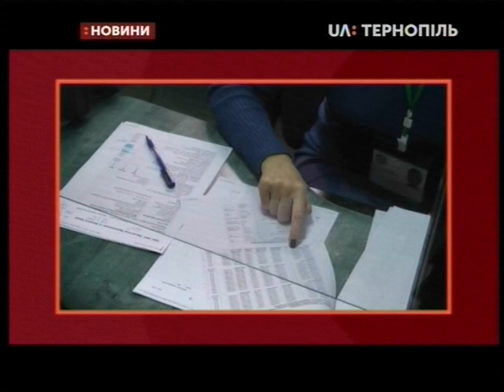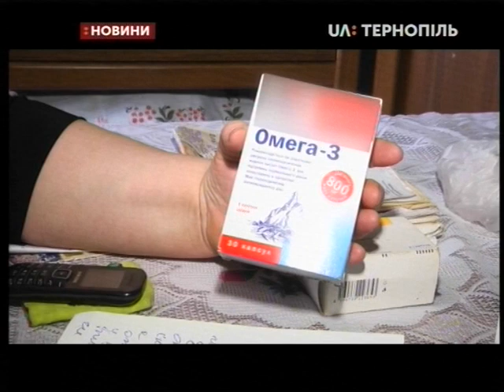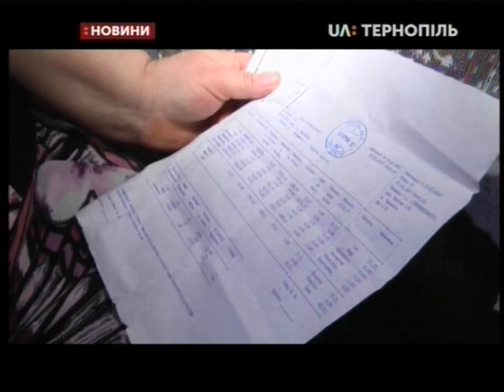01.03.2019. Новини. 20:30